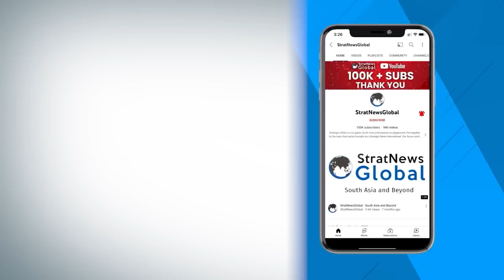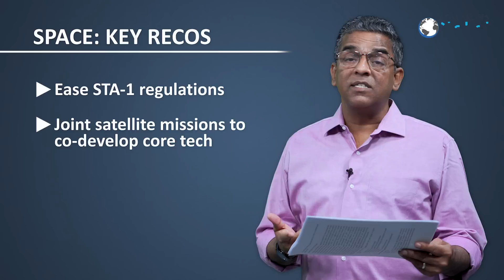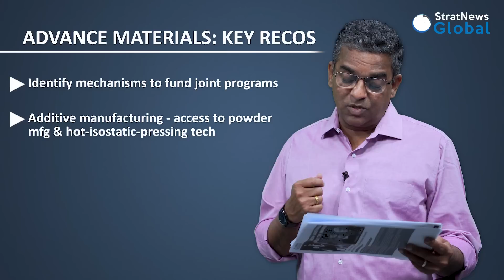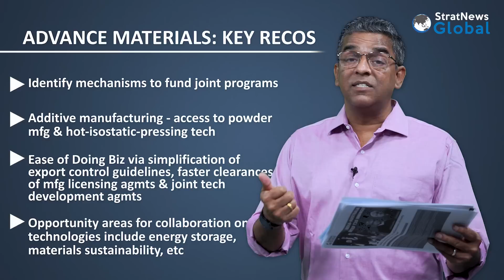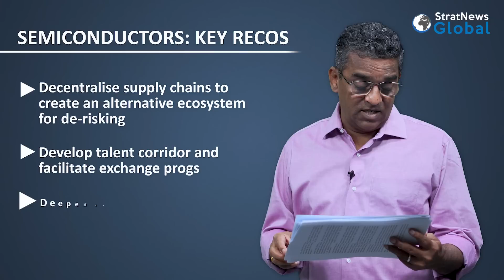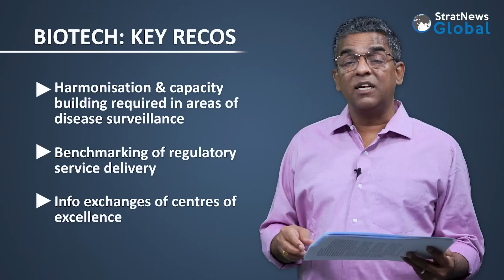Critical, Emerging Technologies: What India, U.S. Industry Leaders Want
NEW DELHI: The initiative on Critical and Emerging Technologies (iCET), billed as a key facet of the India-U.S. strategic partnership, has progressed well and is moving in the right direction, says National Security Adviser (NSA) Ajit Doval. He met his visiting U.S. counterpart Jake Sullivan earlier this week and both of them attended a roundtable on iCET organized by the Confederation of Indian Industry (CII). Besides government officials from both sides, the gathering included members of the academia and industry leaders who put forth their views on how this critical domain of bilateral cooperation can be advanced further. StratNews Global Editor-in-Chief Nitin A. Gokhale has more.